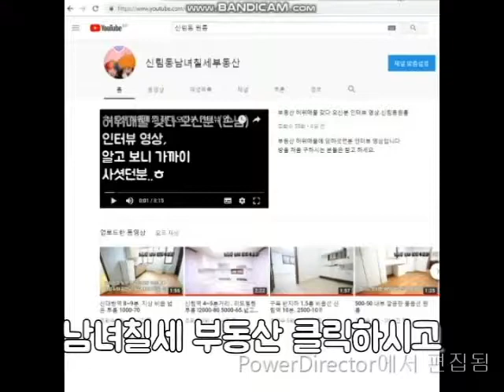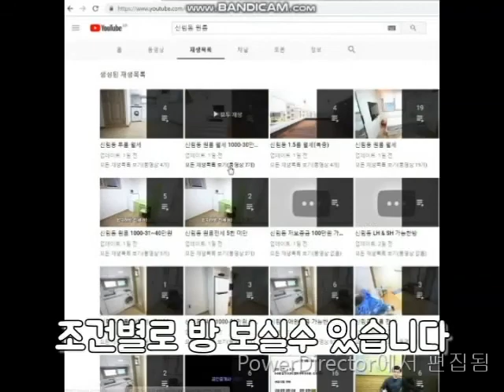신림역 인근 지상 8천 . 대출X. 방 큼 +베란다